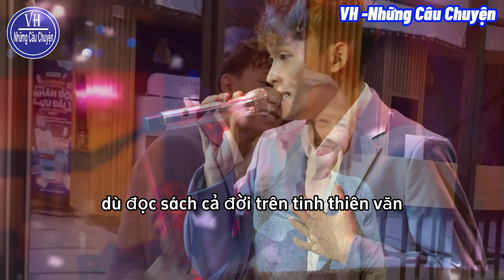Nhận Quả Đắng Khi Về Già Sang Tên Nhà Đất Hết Cho Con. 5 Điều Giúp Tuổi Già Được Bình An Hạnh Phúc.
Trong video này, kể về câu chuyện, khi về già sang tên hết nhà đất cho con, và 5 điều mà tuổi già phải biết để có cuộc sống bình an hạnh phúc. Mời quý vị và các bạn đón xem.